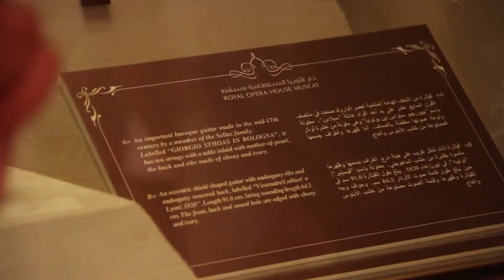الملتقى العربي للمكفوفين - دار الأوبرا السلطانية مسقط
زيارة وفد مشارك في الملتقى العربي للمكفوفين إلى دار الأوبرا السلطانية مسقط للتعرف على المقومات المعمارية والفنية للدار.